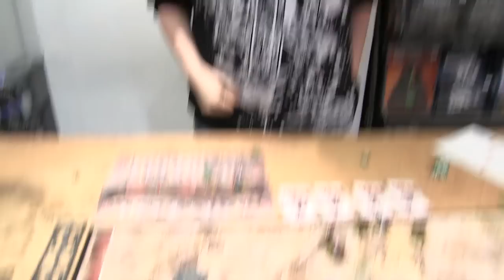Blood Bowl Game 1 Orks gegen Skaven 2/6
Neuer Blood Bowl Battle Report aus der Spielebude!

Dennis, Carsten & Tobi